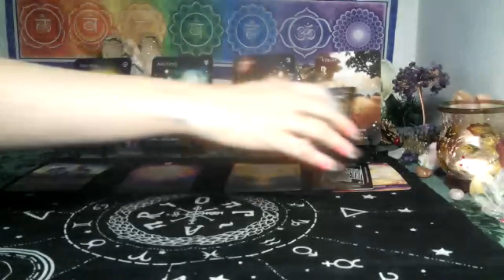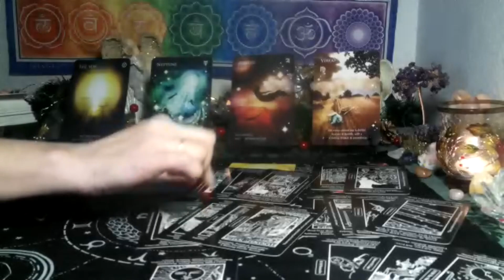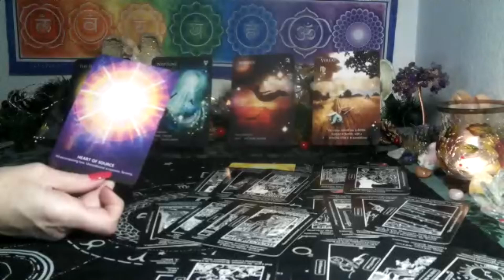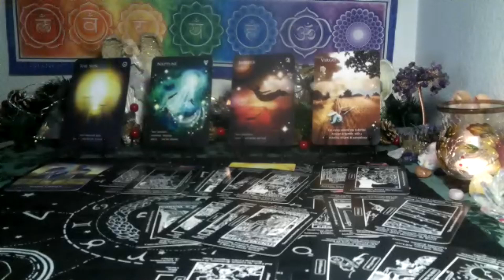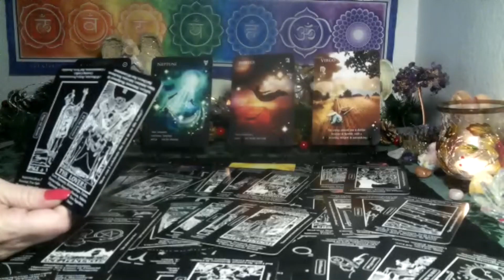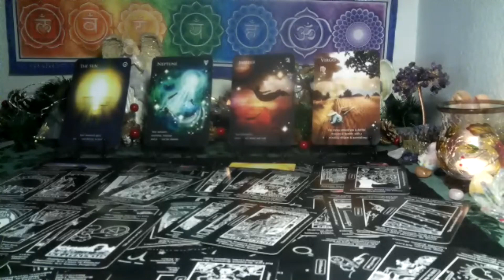VIRGO~ 2024 IS A YEAR OF OPEN DOORS & DREAMS COMING TRUE!🎆🤩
Hope you all have a beautiful New Year!!! I truly am grateful for each and everyone of you !! bless you all! on to a beautiful NEW YEAR 2024!!💞🌞🤩

*3 card spread reading for $15  FOR  1 question ..